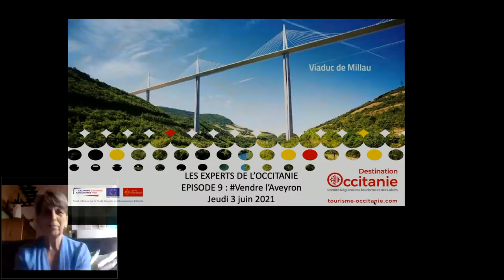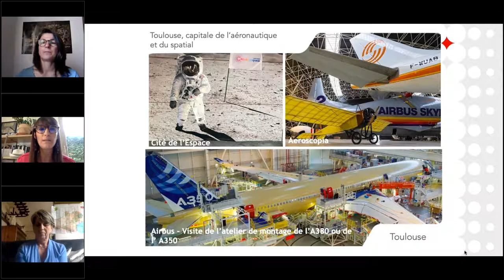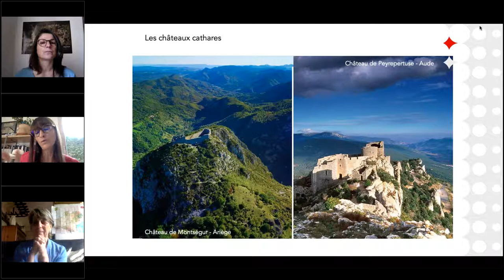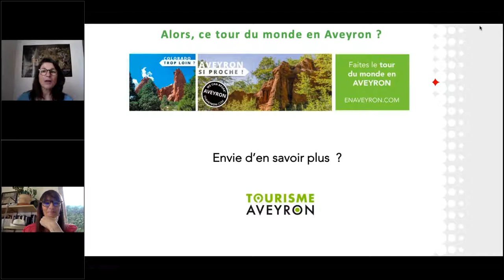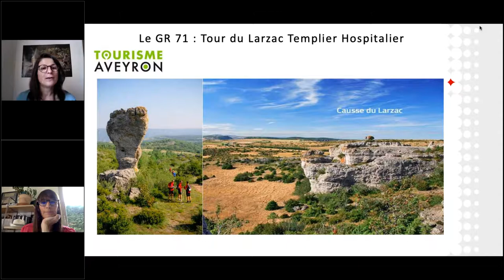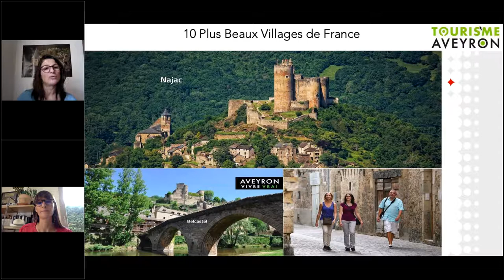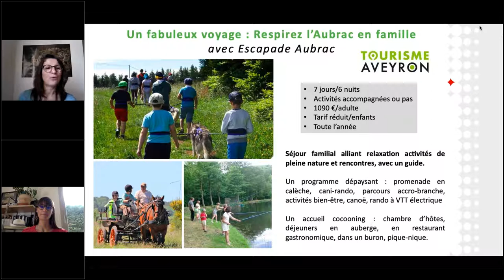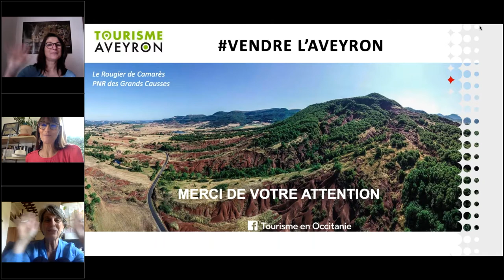Replay Webinaire CRTL Occitanie - Vendre l'Aveyron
Découvrez l’Aveyron, la destination où l’ailleurs n’est pas loin.
Lors de ce webinaire, le dépaysement vous attend à chaque détour :
- Un voyage dans le temps
- Une nature généreuse

- Un véritable art de vivre

Loin des foules, expérimentez la vie vraie en Aveyron !